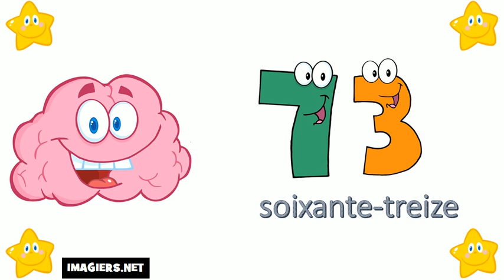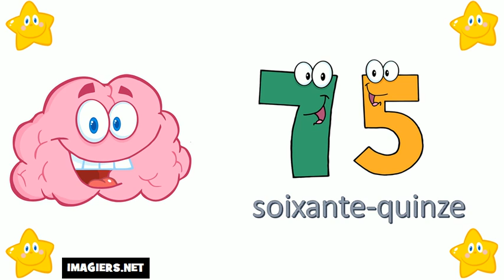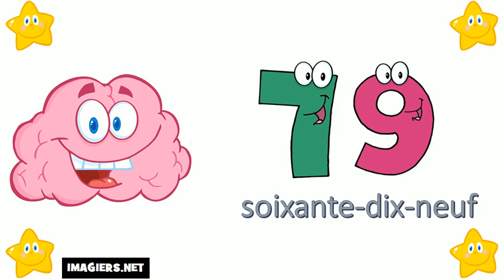Aprende Francés # Los números del 70 al 80